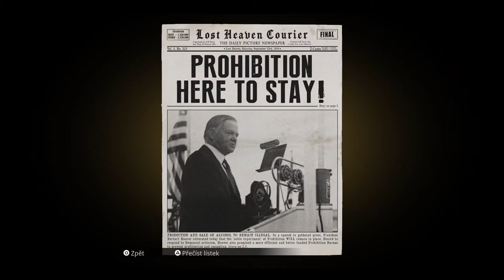Let's Play - MAFIA: DEFINITIVE EDITION (CZ) | Molotov party | #3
Český gameplay bez komentáře...

Remasterovaná verze oblíbené hry Mafia z roku 2002 přináší vylepšený herní scénář obohacen o nové dialogy a příběhové pozadí. Taxikář Tommy Angelo se po náhodném střetu s dvěma gangstery, Pauliem a Samem, stává členem Salieriho zločinecké rodiny. Po letech práce pro rodinu se však proti ní obrací a rozhodne se proti rodině vypovídat.